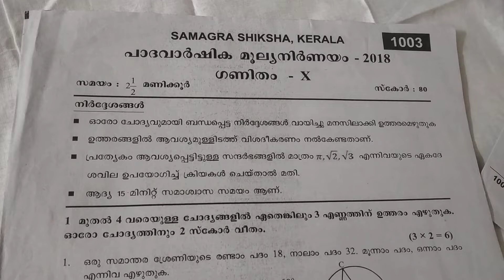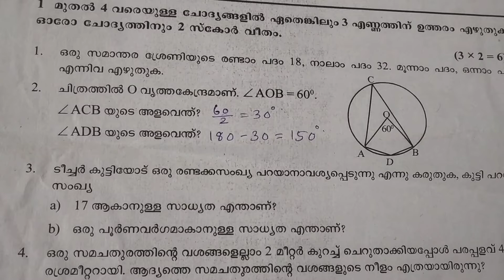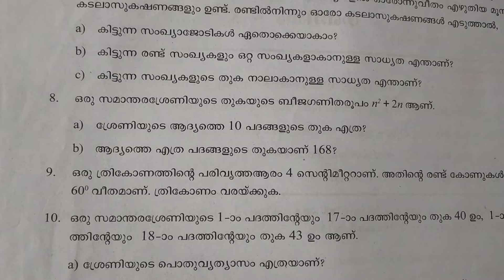Kerala standard 10 (ഗണിതം )first term പരീക്ഷയുടെ ചോദ്യങ്ങളും ഉത്തരങ്ങളും 2018-2019 (EP#1)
Question paper and answerkey of Kerala standard 10 mathematics first term evaluation 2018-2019 in malayalam # question number 1, 2, 3, 4, 5, 6, 7, and 8.